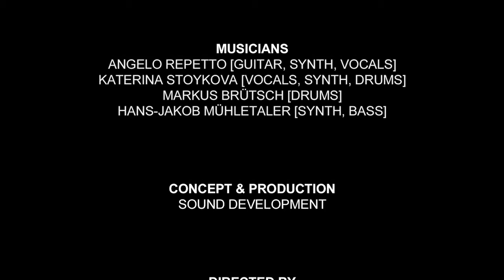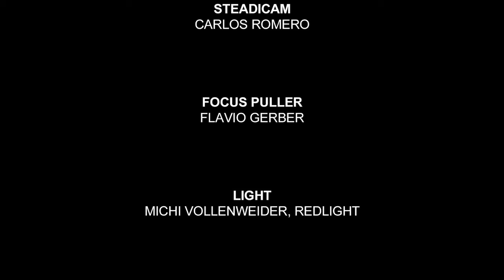Wolfman | Live at Music Apartment | Complete Showcase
Recorded at Music Apartment, 4th February 2014.